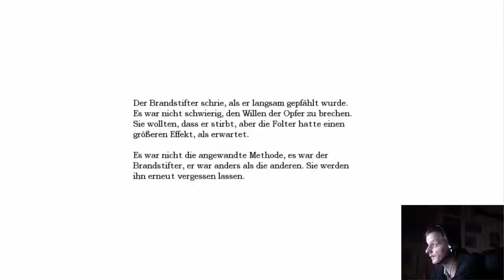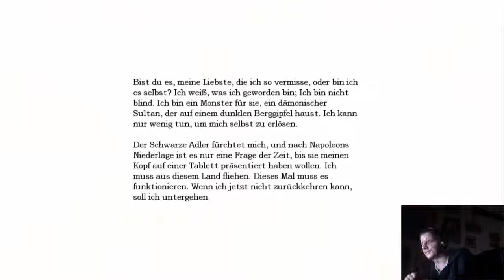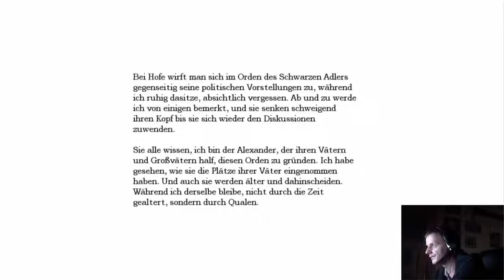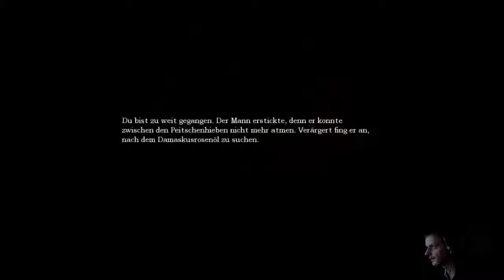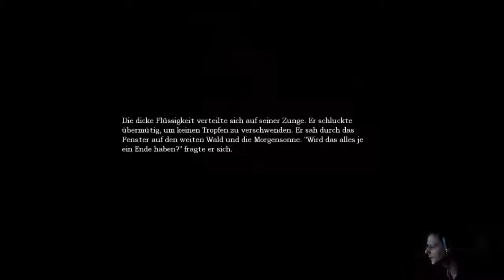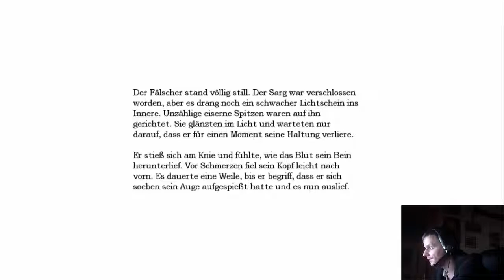Let´s Play Amnesia:Das Sammeln der Orb-Bruchstücke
Und das geht sogar schneller,als ich dachte! :O